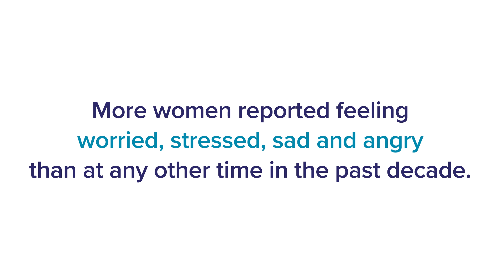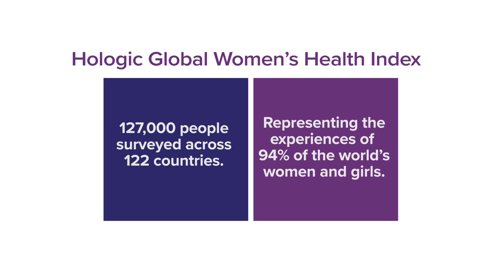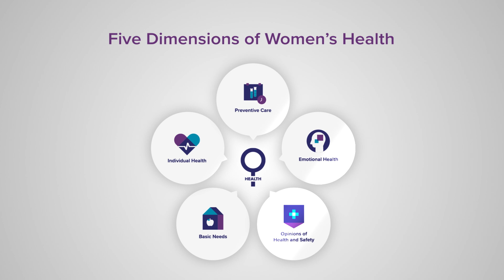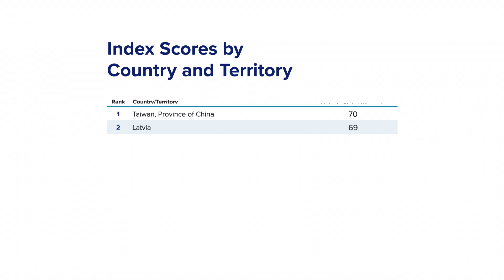Stunning new data confirms link between seeing medical professionals and life expectancy, globally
The Hologic Global Women’s Heath Index has released its second-year report and is already making good on its promise to provide actionable comparative data that will help policymakers and leaders worldwide build healthcare systems that better serve women.  This year’s data show that women’s health can be significantly improved by focusing on five dimensions that lead to better outcomes, including preventative care. The index also found that regularly visiting a health professional is associated with up to two years of additional life expectancy for women.

Dr. Susan Harvey, the Vice President of Worldwide Medical Affairs for Hologic, discusses the key findings and how the report was put together. She has helped lead the Hologic Global Women’s Health Index charge since its inception and continues to champion how important measurable, global health data can be to creating better outcomes, including her own health as she fights stage 4 lung cancer.